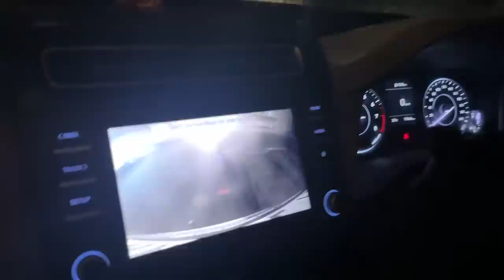Finally… 😍 GIFT में मिली “Brand New FORTUNER” 🎁